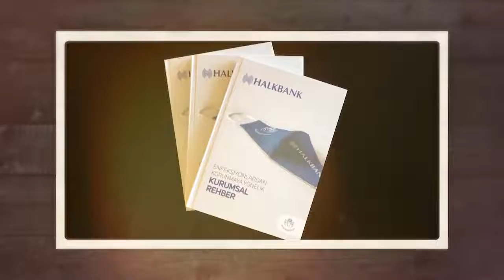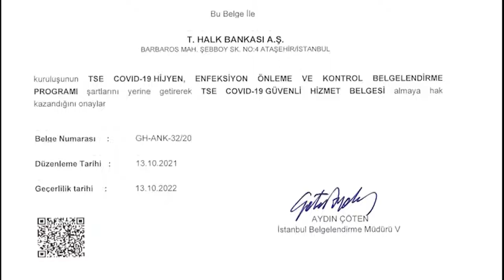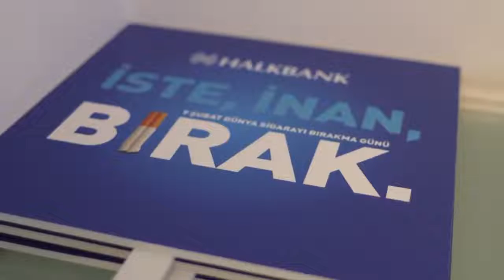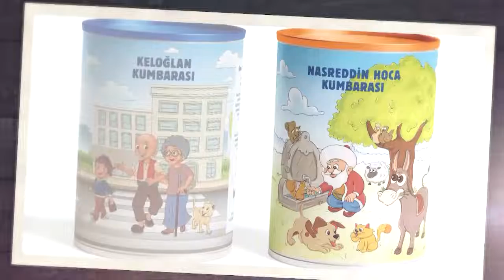Her zaman bizden beklenenden daha fazlası için varız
Halkbank sosyal projelerde her zaman öncü kuruluş